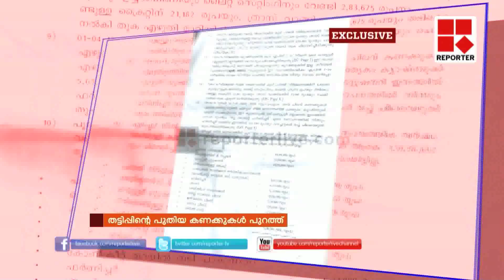Corruption in Consumerfed